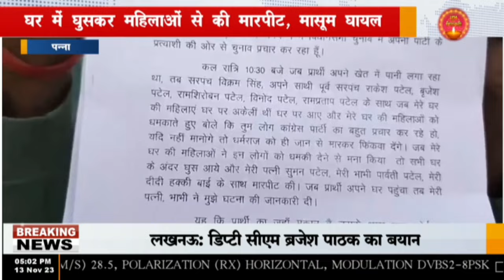पन्ना - भाजपा के कार्यकर्ताओं ने महिलाओं पर बरपाया कहर